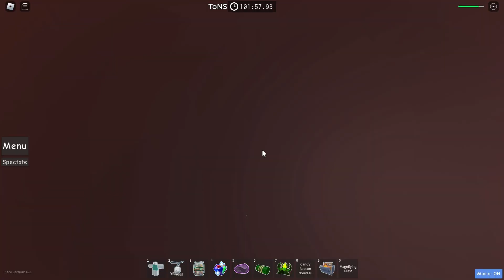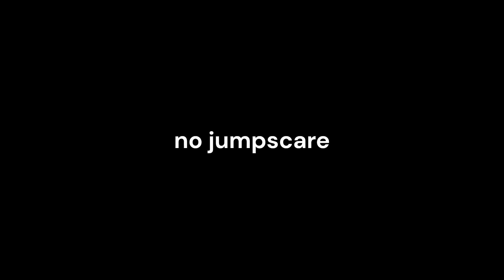Tower of Nervous Sweating | Juke's Towers of Hell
I had to beat tons
no like really, that means all terrifyings done yay! (help)
Beat this the next day after ToI (i'm insane)
Now it's just the last 3... oh boy. Might go with ToER first but, I'm not expecting to beat that anytime soon

Enjoyment:
2/10